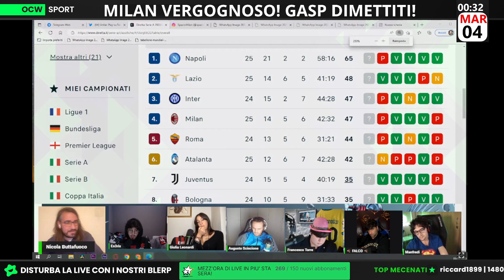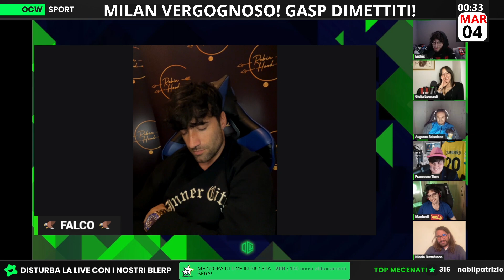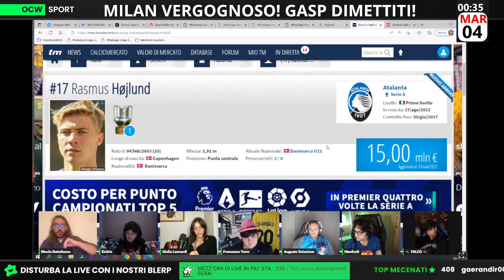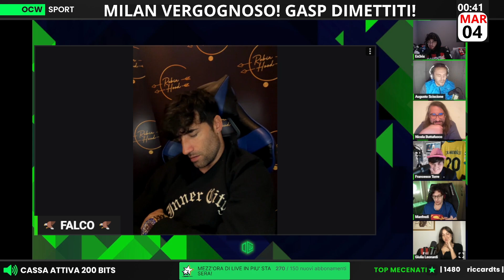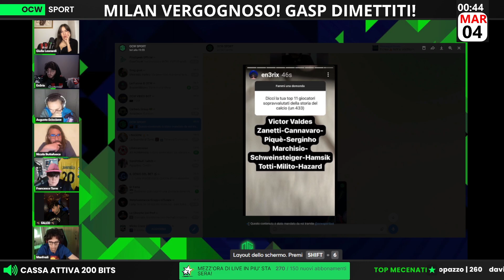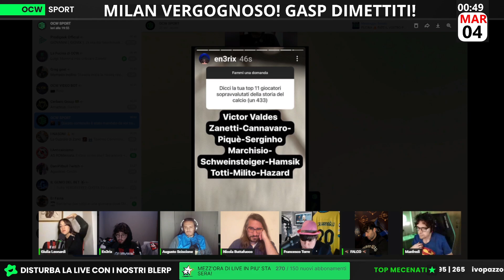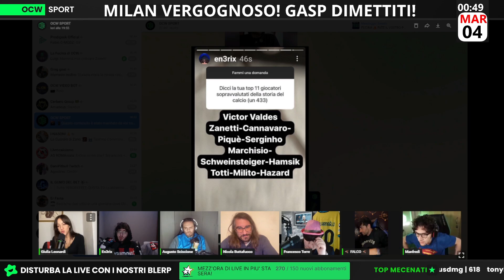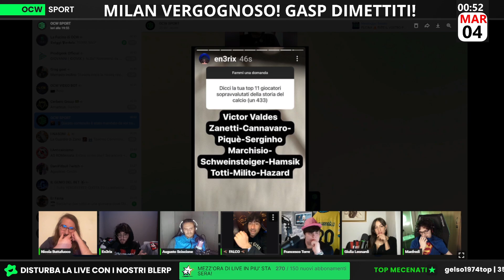L'ATALANTA crolla per l'ennesima volta! Un pari che BRUCCIA molto! GASPERINI in bilico?